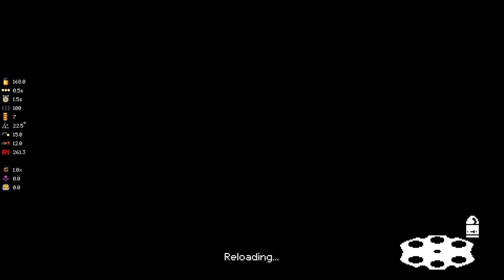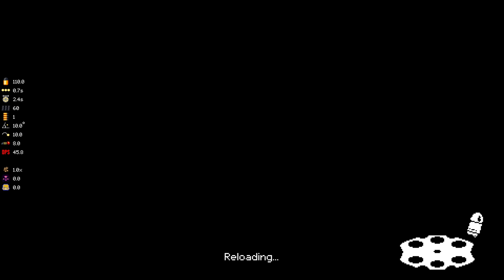Its DUCK Hunting Season! - Mega Modded Enter the Gungeon Mod - Part 103